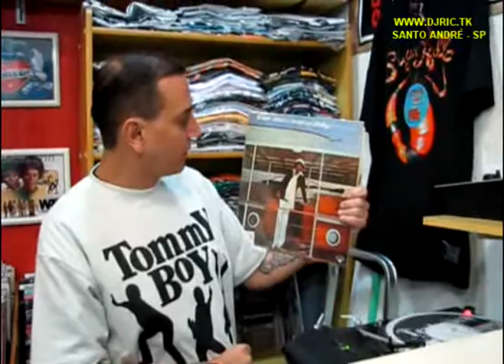A ORIGEM DOS SAMPLES 2